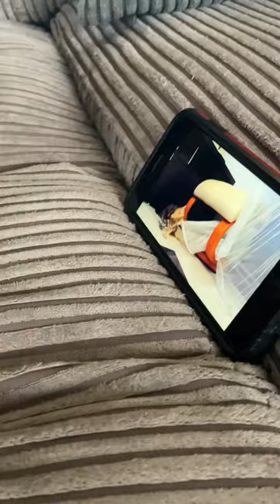😂viral cat cute funny silly funnycute catvideos flame funnyanimal fish bird mouse play